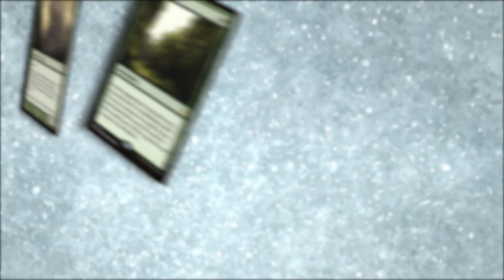Dominaria United Set Review Part 1 || North 100 Ep140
Part 1 of our Dominaria United set review is here. Join Serge, Wheeler, and new co-host Nelson as they cover White, Blue, Colourless, and Lands.